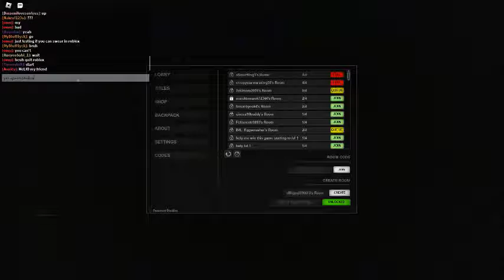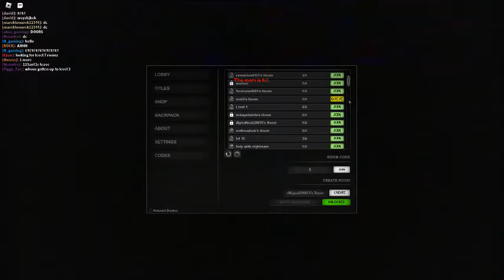the backrooms.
so today we will be playing apeirophobia. the backrooms game

its just a backrooms game on Roblox I guess

and oh your fatherless :D